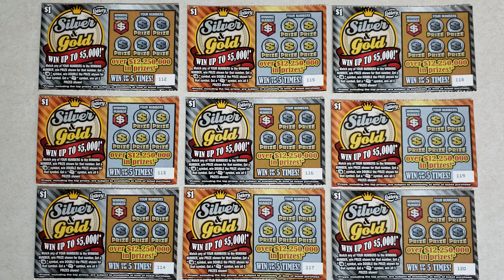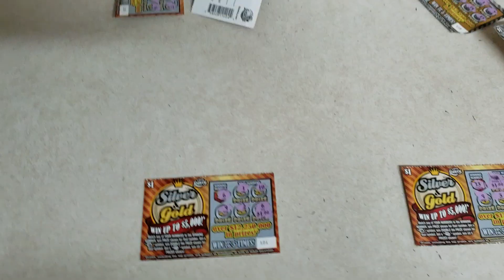I BOUGHT 14, $1 SCRATCH OFF TICKETS AND THIS IS WHAT I WON!!!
ANIMATED TUESDAYS!!! 14 , 1 dollar Silver and Gold tickets in a row, Stop motion style.